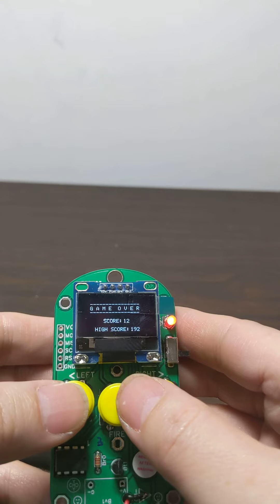1120208台中高工資訊科attiny遊戲機